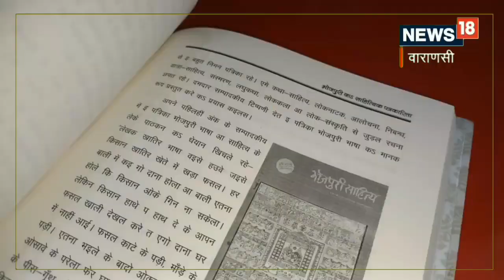Varanasi News: BHU के इस स्टूडेंट्स ने बनाया रिकॉर्ड, भोजपुरी में लिखा देश का पहला शोध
Banaras Hindu University Bhojpuri Research: धीरज ने बताया कि रिसर्च के दौरान उन्होंने केंद्र में उस वक्त के तत्कालीन समन्वयक के इसकी प्रेणना मिली और उन्होंने इस चुनौती को स्वीकार किया